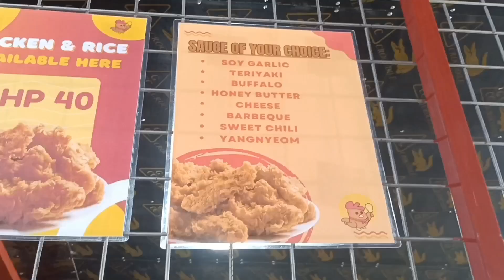A day in my life as a 1st year College ✨ 🇵🇭 (12/05/23)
Music Another day another peso by
(Bugoy na Koykoy)